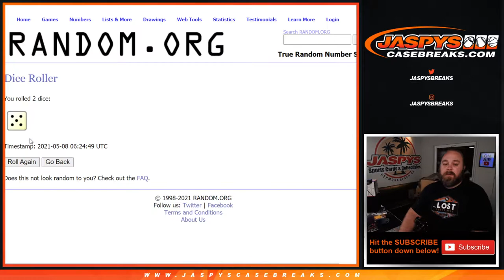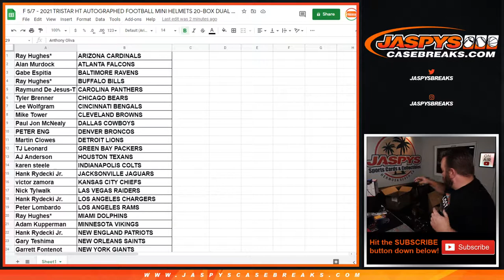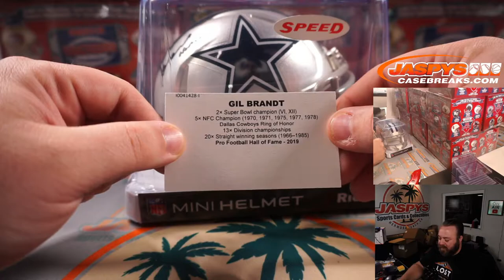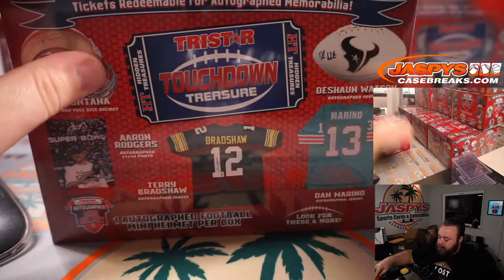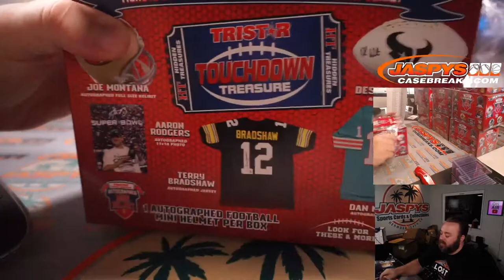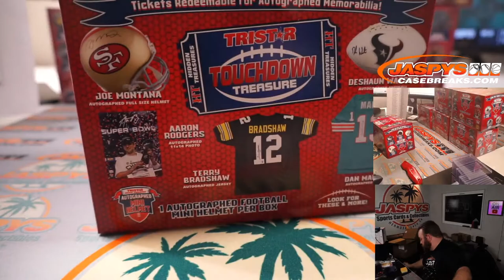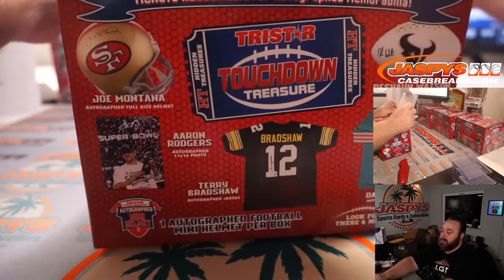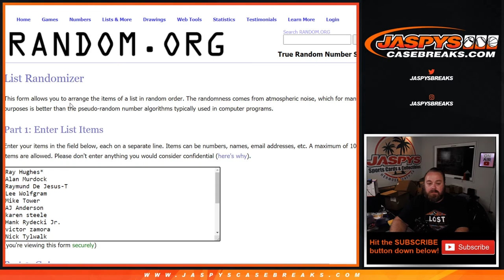F 5/7 - 2021 TRISTAR HT AUTOGRAPHED FOOTBALL MINI HELMETS 20-BOX DUAL CASE BREAK #1 *RT*